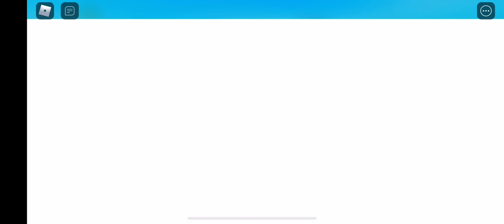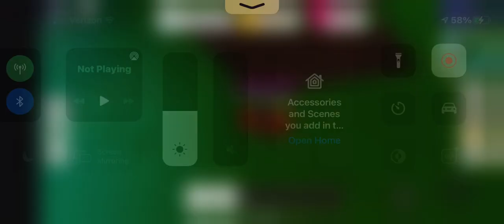Fishing simulator daily plays! (CAUGHT MYTHIC FISH)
Today I will play fishing simulator on Roblox! I caught some great fish!